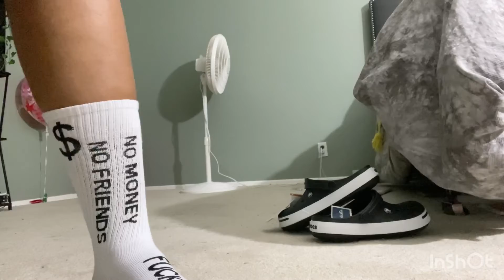Huge SHEIN Plus Size try on haul |HONEST REVIEW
Hey y’all watch me try on my new things from SHEIN !